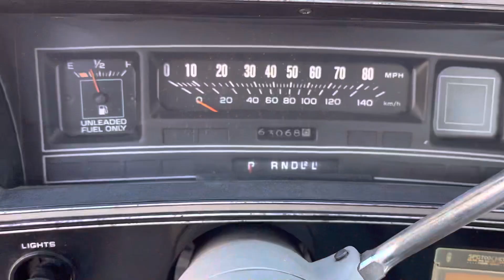1979 Chevrolet Malibu